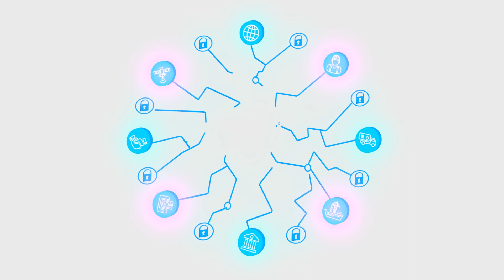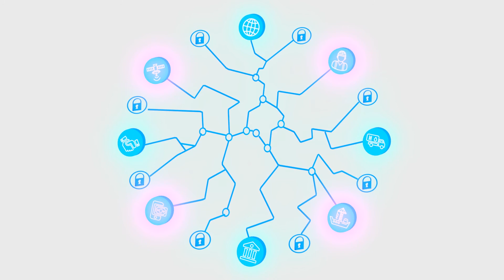How do 5G and edge computing combine?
In this short video, we answer the question, How do 5G and edge computing combine?

Work at the heart of change. Explore Accenture careers